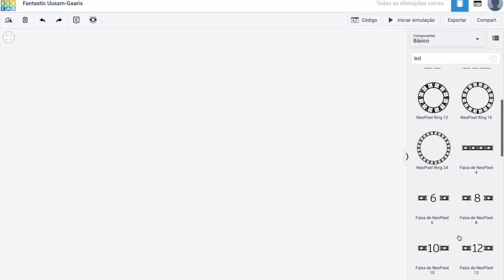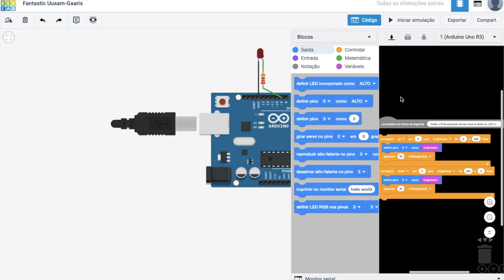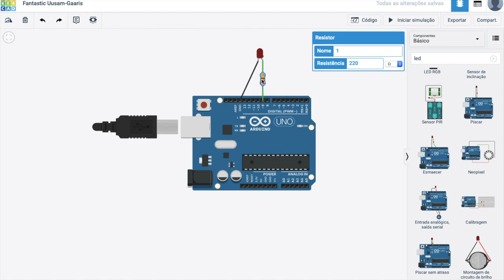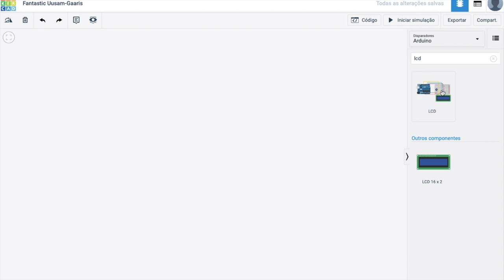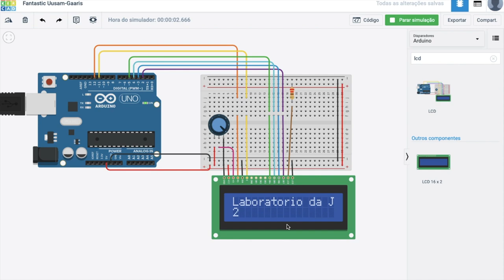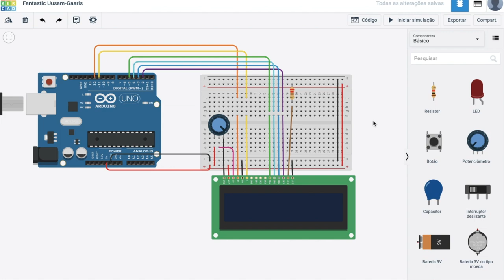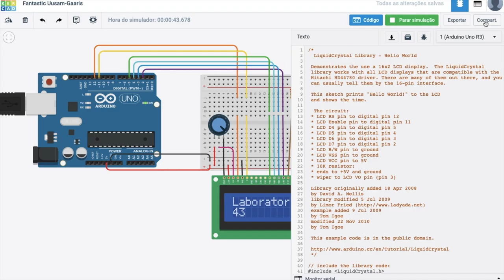TINKERCAD: SIMULE CIRCUITOS COM ARDUINO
Eletrônica para Noobs é um quadro aqui no canal que eu apresento para vocês o básicão de eletrônica. Na aula de hoje vamos aprender como utilizar o Tinkercad para simular circuitos com Arduino.